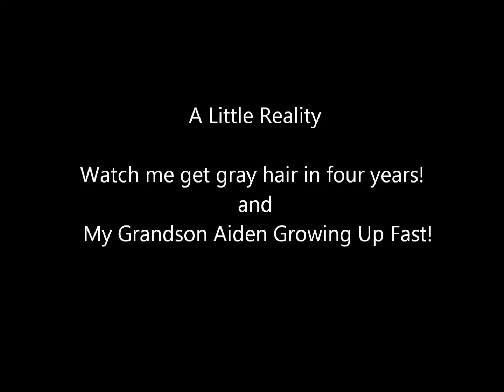BIGFOOT Walking thru the Woods 2012 2016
A few years of trail camera pictures of myself. Wandering in the Woods!